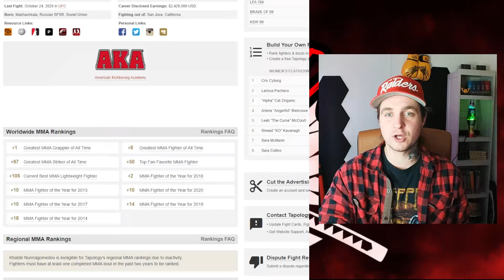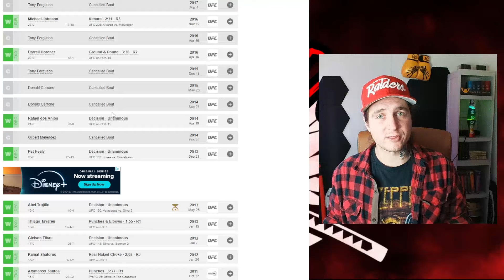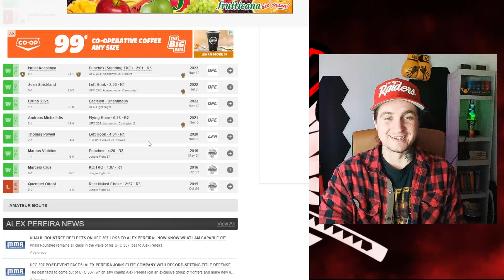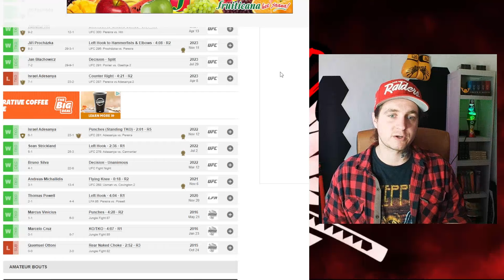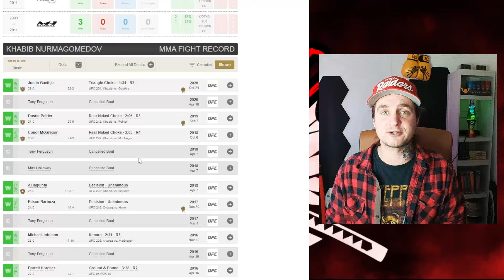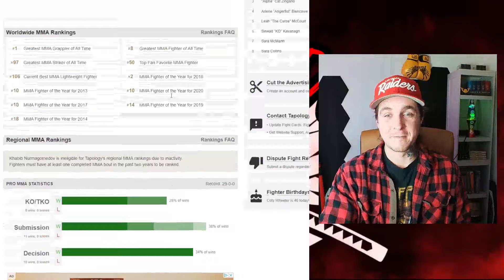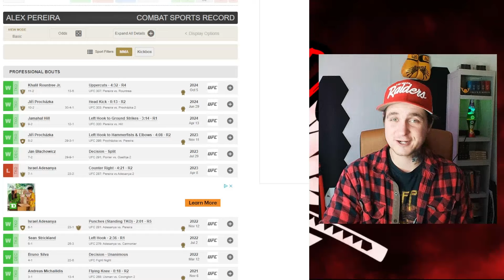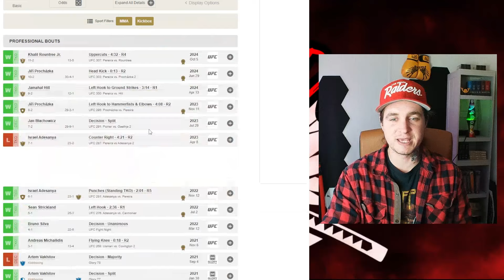Alex Pereira Has A BETTER LEGACY Than Khabib Nurmagomedov CHANGE MY MIND!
As debate rages over this topic on MMA twitter, I make my case for why Alex Pereira has a better legacy than Khabib Nurmagomedov. Let me know what you guys think in the comments please and thank you.